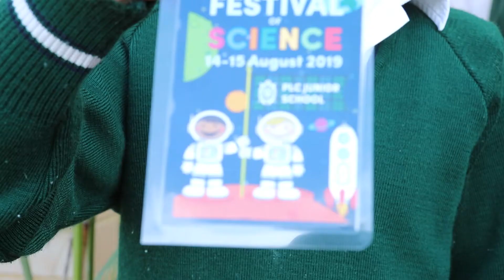PLC Junior School Festival of Science